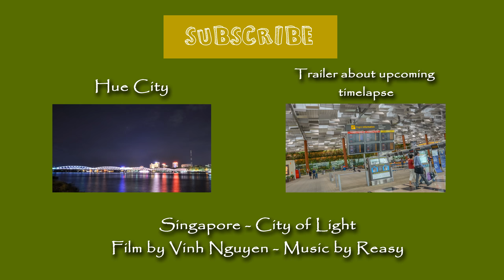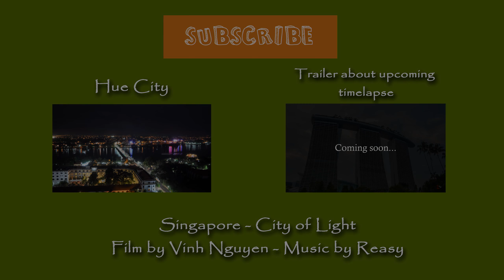KevinTruong Singapore 1